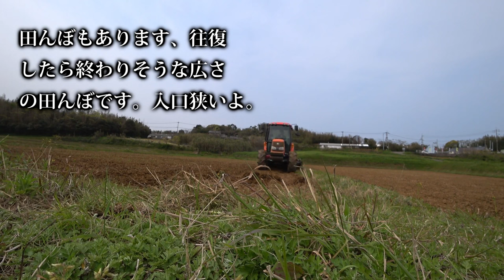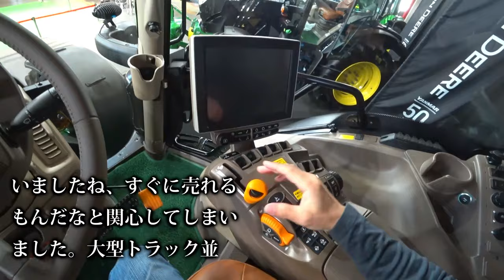【会社員実家農業手伝う】【特集】農機具スペシャル 田んぼの最終仕上げMZ775トラクタ農道を移動中結構狭い【農機具】【稲刈り】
【特集】農機具スペシャル　田んぼの最終仕上げMZ775トラクタ農道を移動中結構狭い【農機具】【稲刈り】

1田んぼの最終仕上げMZ775トラクタ農道を移動中結構狭い

2コバシサイバーハローで代かき作業、考えたら代かきだけではもったいない

3ジョンディア大型展示会限定カラーの登場にも定番カラーもいい

4実家の給油中軽油の価格高騰を受け大打撃ロータリーチェンジ